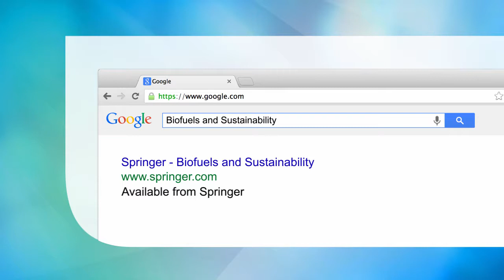Biofuels and Sustainability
Open Access.
Addresses issues related to the potential sustainable utilization of biofuels from an interdisciplinary perspective .
Assesses a range of potential impacts of biofuel-use strategies at national, regional and global levels.

Main Discipline: Environment